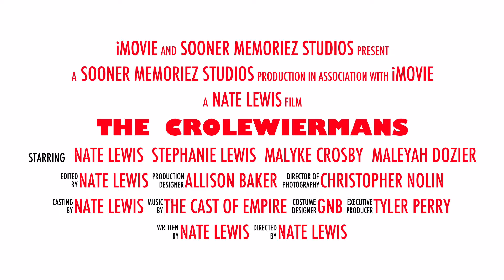The Crolewiermans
Our family